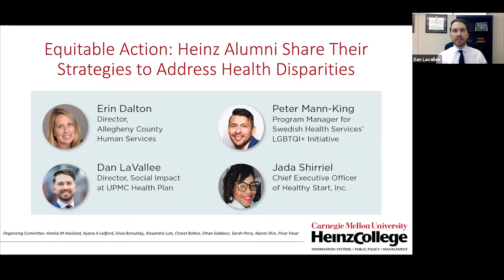Equitable Action: Heinz College Alumni Share their Strategies to Address Health Disparities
Heinz College alumni present strategies that they and their respective organizations are utilizing to help combat health disparities experienced by members of the BIPOC and LGBTQIA+ communities in the time of COVID-19.

Panelists:

Erin Dalton (HNZ '03) - Director, Allegheny County Human Services

Dan LaVallee (HNZ '10) - Director of Social Impact, UPMC Health Plan

Peter Mann-King (HNZ '16) - LGBTQI+ Initiative Program Manager, Swedish

Jada Shirriel (HNZ '03) - CEO, Healthy Start, Inc.

Originally broadcast live via Zoom on March 5, 2021.